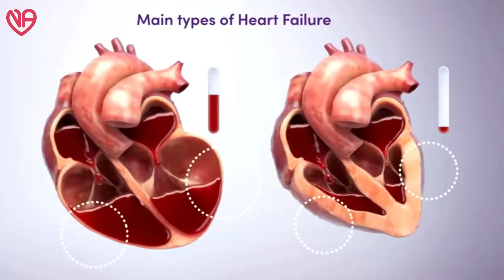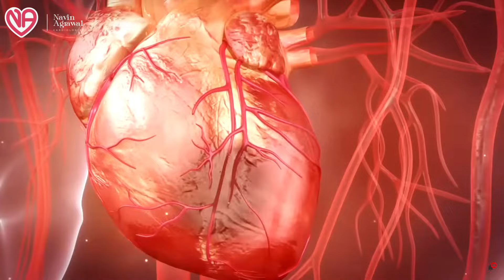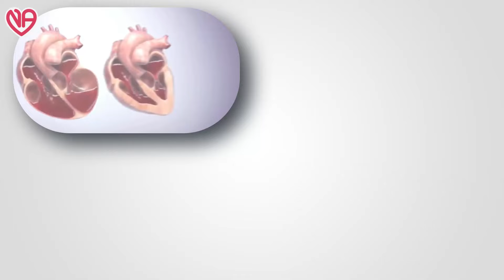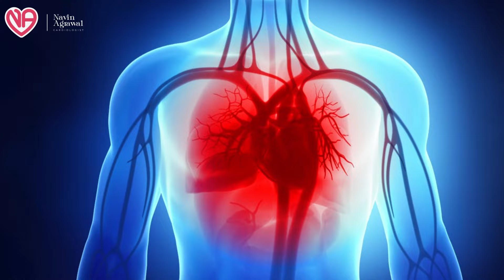LIFELONG MEDICINES IN HEART FAILURE:-Is it compulsory..?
ARE LIFELONG MEDICINES ALWAYS NECESSARY FOR HEART FAILURE PATIENTS

In this video, we debunk the common myth surrounding the necessity of lifelong medications for heart failure patients. Is it truly essential for individuals with heart failure to be on medication indefinitely, or are there other options available? Join us as we explore this topic and provide valuable insights from healthcare professionals. Stay informed and make educated decisions about your health.

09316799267 and  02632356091(call time  9am to 6pm -Monday to Saturday )

Valsad:-

3:30pm to 5:30 pm in afternoon Daily(Excluding Sunday)

Halar road,

Valsad

For appointment:-
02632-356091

Vapi:-
21ST CENTURY HOSPITAL